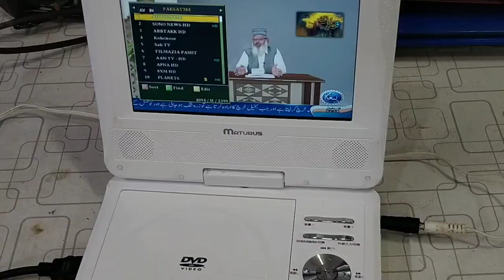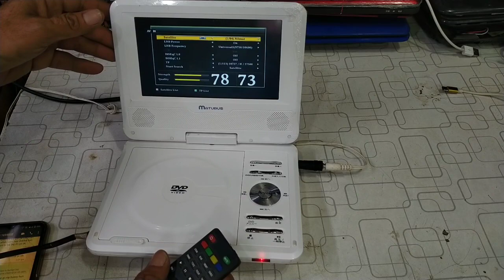Paksat38e New Channel Update||paksat detail step by step||new channel list|green entettainmint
Paksat38e New Channel Update||paksat detail step by step||new channel list

Paksat38e dish setting
paksat new channel update
channel update
38e dish setting